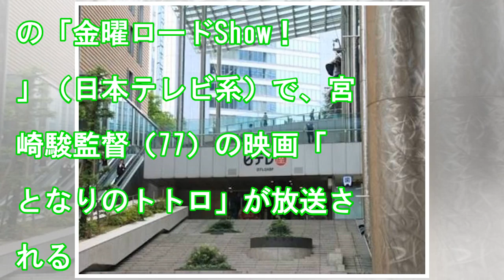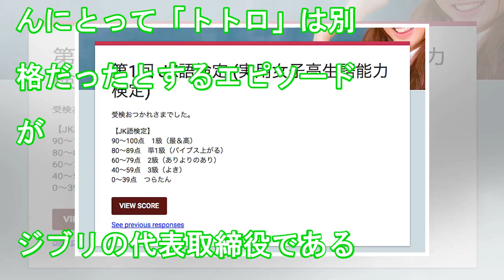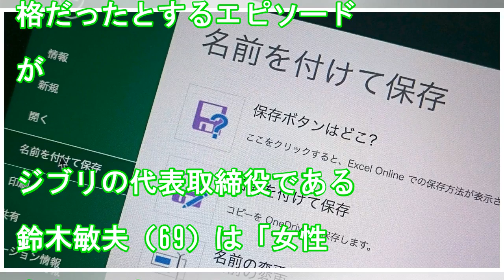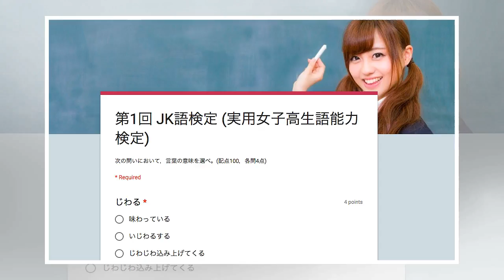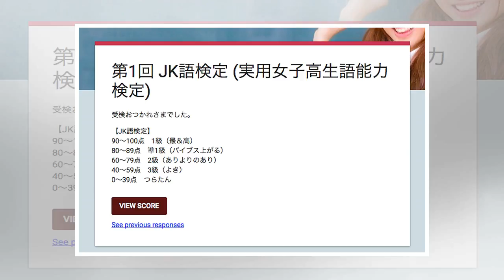宮崎駿のニュース - 金ロー放送はトトロ！ 宮崎駿小躍りさせた高畑勲さんの言葉 - 最新芸能ニュース一覧 - 楽天WOMAN